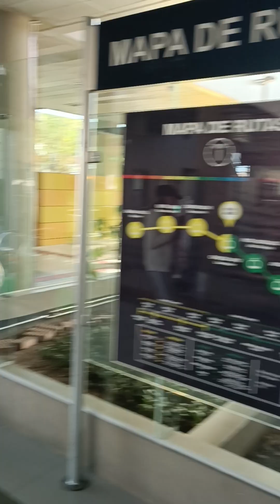Estación de teleférico, Curva de Holguín o Del Libertador en La Paz, Bolivia.